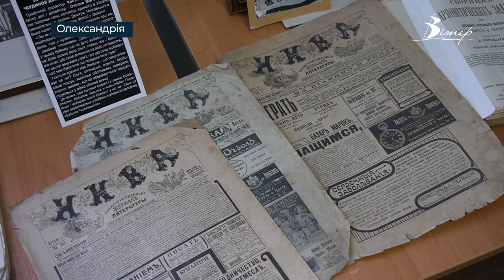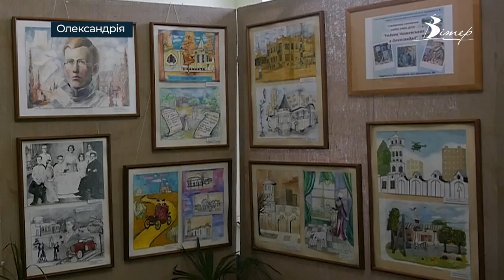129-ту річницю з дня народження Дмитра Чижевського відзначили в Олександрії | CBN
129-ту річницю з дня народження всесвітньо відомого філософа і славіста Дмитра Чижевського в Олександрії відзначили науковою конференцією. На захід зібралися історики і краєзнавці громади аби поділитися здобутками у вивченні праць та біографії видатного земляка. Місцем проведення став будинок, де науковець провів дитячі та юнацькі роки. Рік тому за ініціативи керівництва міста тут відкрили музей «Будинок Дмитра Чижевського».